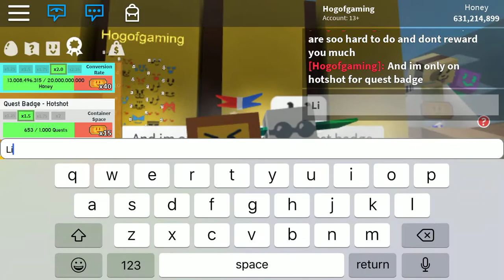Goo Badge Master! (Roblox Bee Swarm Simulator)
Not sure how I’m going to complete the next goo quest but yeah cobalt guard video next